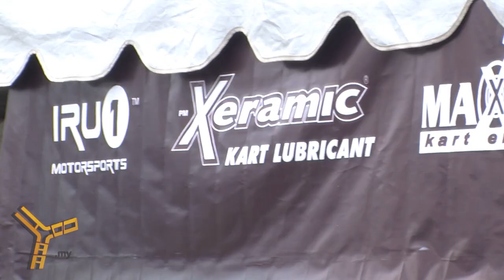Breaking Into Motorsports - Conor O'Byrne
Find out what does it take to make it in the world of motorsports, as we speak to Malaysian-born Conor O'Byrne. This 17-year old has ambitions to race in the pinnacle of motorsports, Formula One. What does it take? Find out as we speak with Conor, his dad and team manager of CRG Junior Team Asia.